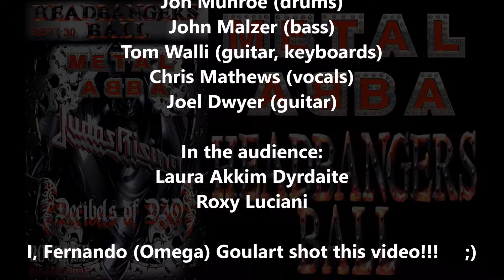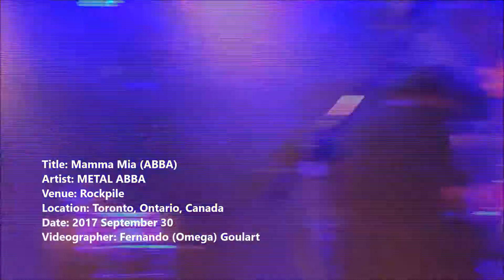#2&#3 of 13 - "METAL ABBA" - "Summer Night City" and "Mamma Mia" - "Rockpile" in Toronto - 30Sep2017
"METAL ABBA" live at the Rockpile in Etobicoke, Toronto, Ontario, Canada on September 30, 2017.

Video #2 of 13 - Starting their show with "Summer Night City" written by the band "ABBA" is the group's second non-album single, released on 6 September 1978 and was a tribute to their hometown of Stockholm.

Video #3 of 13 - Performing "Mamma Mia" written by the band "ABBA" from the group's third album "ABBA" and the song's name is derived from Italian, where it is an interjection used in situations of surprise, anguish, or excitement, which corresponds to the English interjection "my" but literally means "My mommy".

If you hated ABBA but loved metal you will LOVE "METAL ABBA".

"METAL ABBA": Jon Munroe (drums), John Malzer (bass), Tom Walli (guitar, keyboards), Chris Mathews (vocals) and Joel Dwyer (guitar) - In the audience: Laura Akkim Dyrdaite and Roxy Luciani

I, Fernando (Omega) Goulart shot this video!!!     ;)